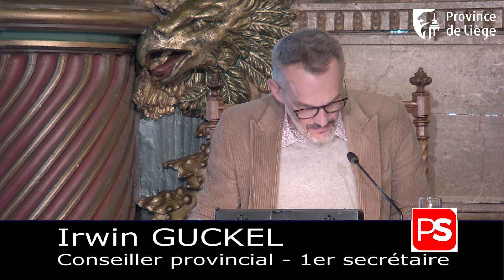Conseil provincial de la Province de Liège – 28 mars 2024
Prochaine séance du Conseil provincial le  15 avril 2024